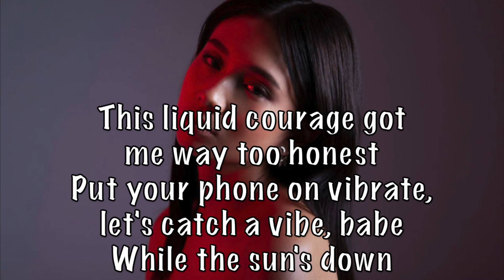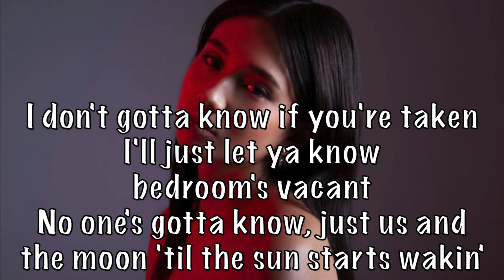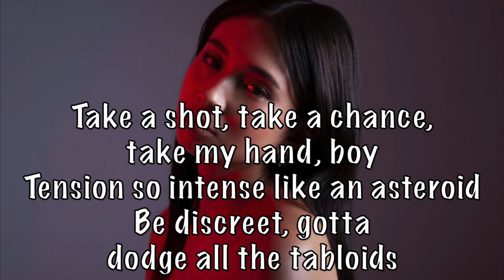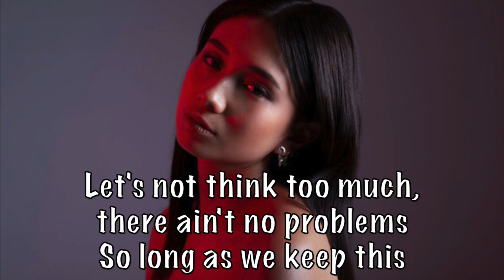NIKI – ​lowkey Acoustic Karaoke Instrumental plus guide vocal